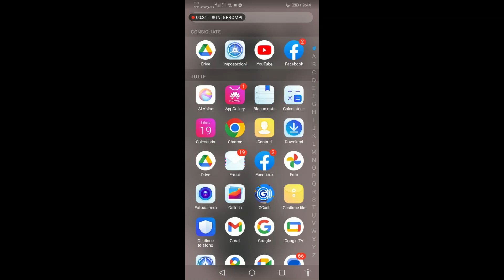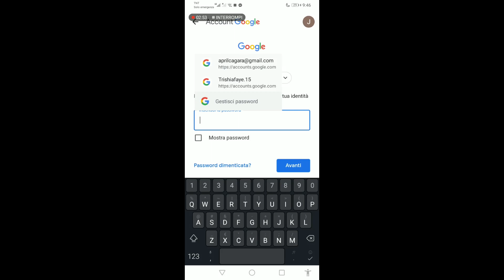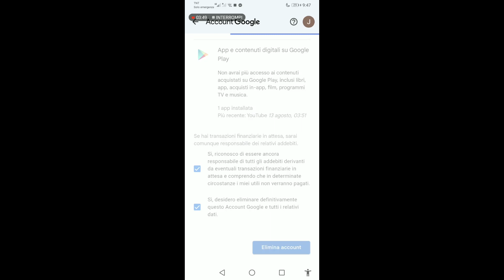Come Eliminare Un Account Da Google Drive 2025